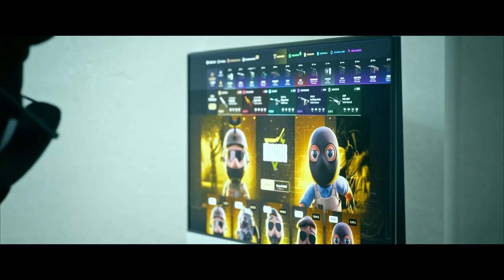¿AHORA PUEDES BAILAR EN CS2? | LAS MEJORES JUGADAS DE CS2 EN REDDIT